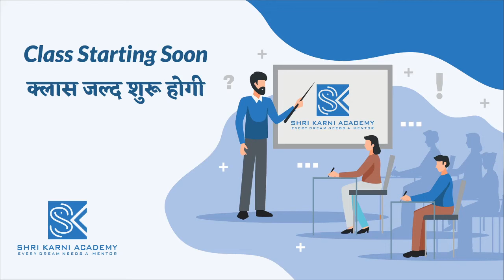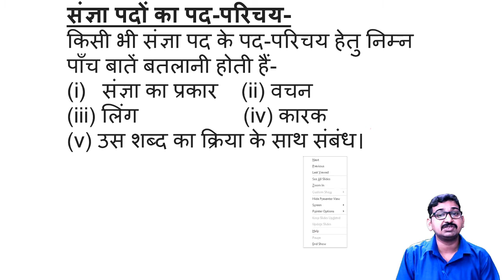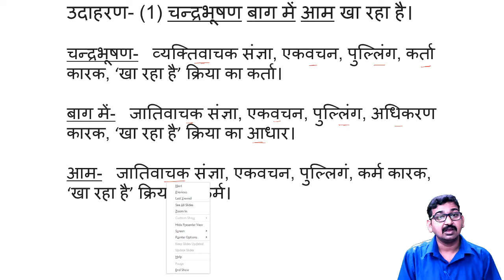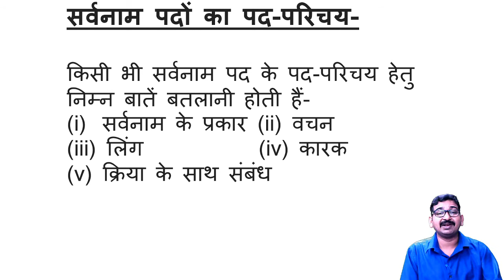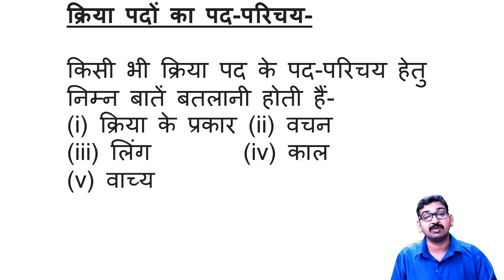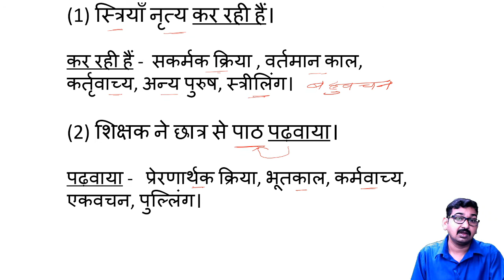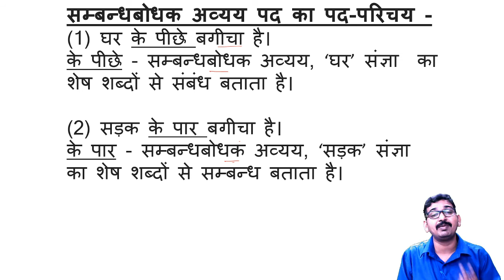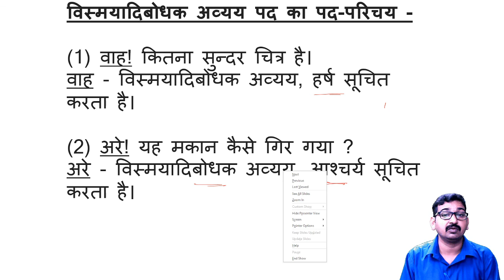RBSE | HINDI | पद परिचय | PART - 5 | RBSE ONLINE CLASSES | SHRI KARNI ACADEMY